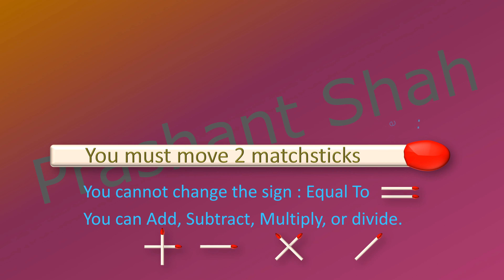6+3=1 Move 2 Matchsticks